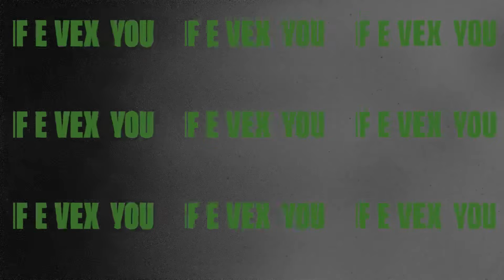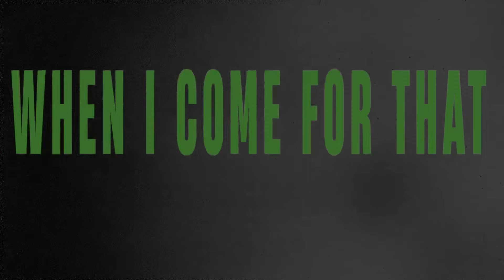Mic Monsta X Mihney _ Roots (Lyrics Video)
Track 3 from The NewEra EP by Mic Monsta and Mihney.

Produced by : Gaiux OTT
Mix and Mastered by: Pazzo Sangtum
Lyrics Video By : Kampii Black